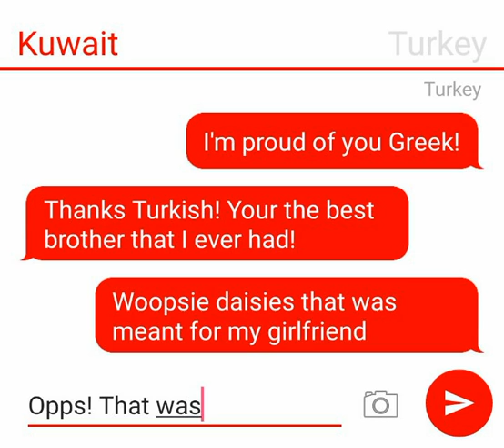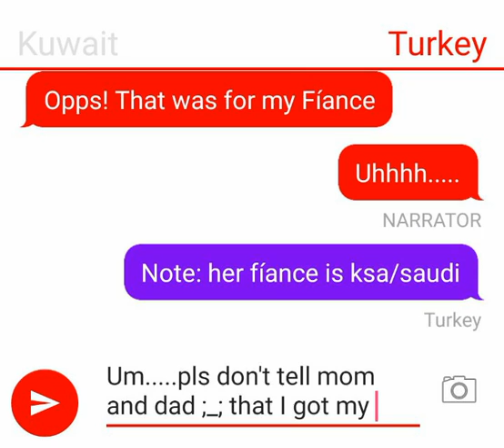Turkey forgot check before he was texting #10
Oof uwu